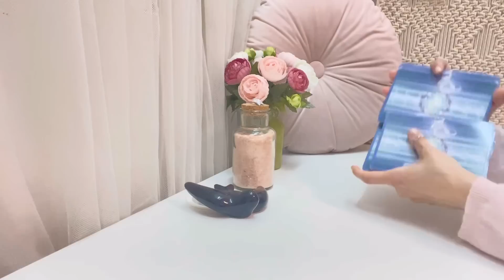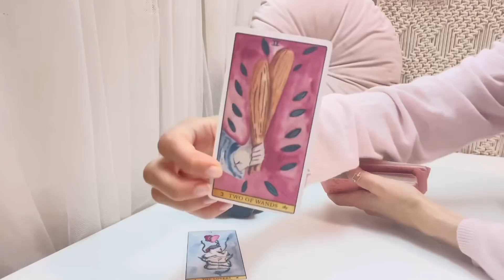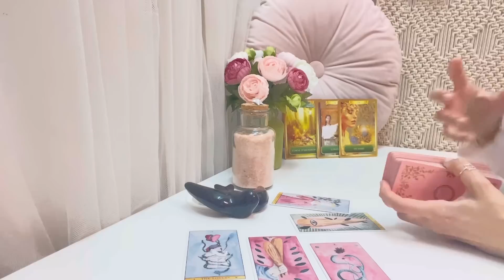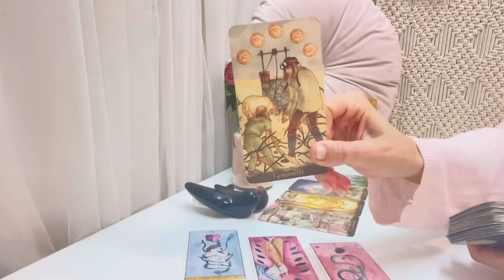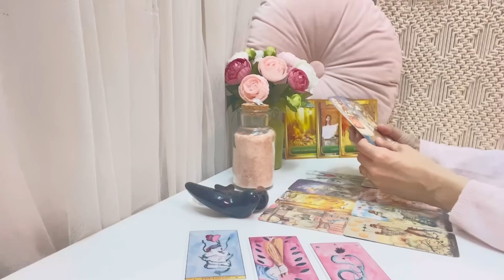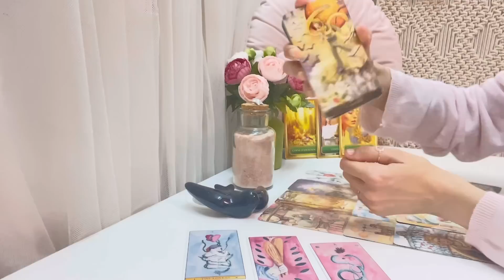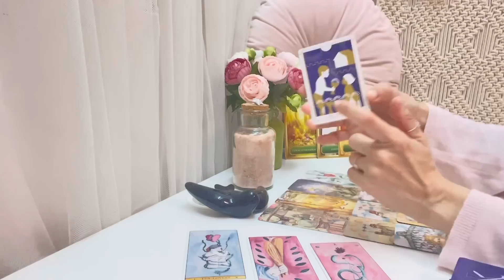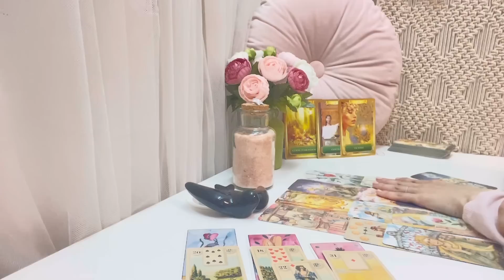💖ACUARIO| Nunca he visto algo así😱Quiere todo🩵💍💏Sueños que se cumplen! TAROT AMOR MAYO 2023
Perseidas Tarot🧚‍♀️
💖TAROT AMOR MAYO 2023💖
CONEXIONES ROMÁNTICAS
ACUARIO

Tus predicciones de amor para el mes de MAYO ya están aquí 🔮🃏 Descubre a través del tarot y los oráculos las energías de tu persona especial:
Ahondaremos en su corazón y en su mente para descubrir que siente y piensa, y descubriremos el rumbo que tomará la conexión en el mes de mayo.